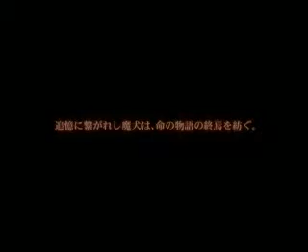最終幻想7DC地獄犬的挽歌starless night